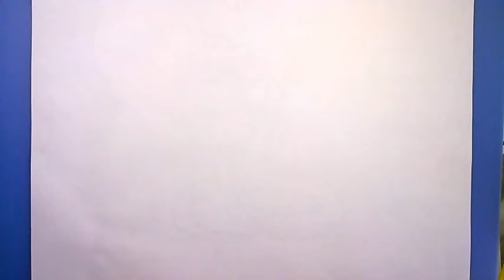How To Draw A Snake - Cobra - Advanced 🐍 Rattle Easy Animal Drawing Black Cape King Shelby Ford Car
👋Hey make sure to watch this video too If you're subscribed to this channel johnnyboy3217 please turn on the notification bell🔔 Please don;t skip the ads on this video Show your support and appreciation by making a $ monetary donation through Super Thanks.  कैसे एक साँप आकर्षित करने के लिए Snake Hand Trick Tutorial
✅ Make sure to "LIKE" 👍 Subscribe & share this video shows you how to draw a cute little snake 🐍 easy Help make this video go VIRAL By Recommending / Suggest It To Others To Watch . How to Draw a Snake After Writing Letter S - LetterToons Ford Racing Let's draw Milk Crate Challenge Fails Omicron virus TRASHMAN| BUSHMAN PRANK Will Smith slaps Chris Rock at Academy Awards Show Yellow Mongoose vs Cape Cobra Chocolate King Cobra Even King Cobra Is Afraid of This Snake Killer snake drawing Flap Phones 2023 Barbie | Main Trailer JohnnyBoi_i Thanksgiving 2023 كيفية رسم ثعبان quam trahere anguem hvordan tegne en slange cum să desenezi un șarpe sut i dynnu neidr comment dessiner un serpent wie man eine Schlange zeichnet hvordan man tegner en slange kuinka piirtää käärme 뱀을 그리는 방법 conas a tharraingt ar nathair me pehea ki te utu nakahi hur man målar en orm google.com Cocomelon SPRINTING 100FT HIGH 😳🏃‍♀️